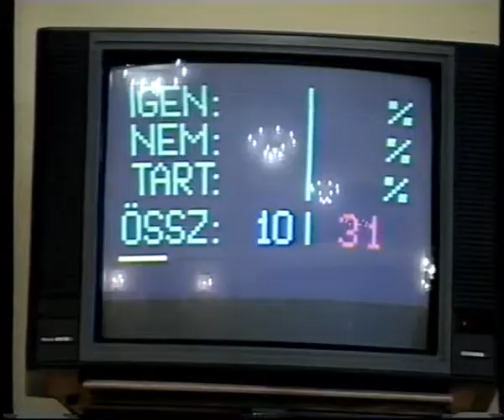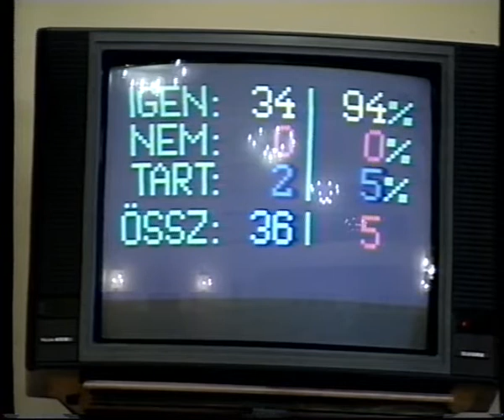Pécs Megyei Jogú Város Önkormányzata Közgyűlése 2. rész (1995.08.31.) Pécs TV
A jelen lévő képviselők:
Meghívottak:
dr. Czoboly István a Megyei Közigazgatási Hivatal osztályvezetője, dr. Farkas Károly jegyző, dr. Pozsárkó István aljegyző, Csonka Edit a Cigány Kisebbségi Önkormányzat, Fischer Frigyesné a Német Kisebbségi Önkormányzat, Gyúrok János a Horvát Kisebbségi Önkormányzat és Ruzsin Emil a Szerb Kisebbségi Önkormányzat képviseletében, Rozs András kisebbségi referens, Ötvös György a Közüzemi Rt vezérigazgatója, Nemes Attila PIK felszámolóbiztos, Zubán Ilona a Vagyonkezelő Kft ügyvezető igazgatója, dr. Sulyok Endréné a Hatósági Iroda vezetője, Bagoly Attila, dr. Berhiday Ilona, Bajusz Balázs, dr. Papp Judit, Pilaszanovich Iván, Zalay Buda, dr. Sohár Endre, Tóth Béla, dr. Kahutek Annamária, dr. Nász László, dr. Radochay Csongor irodavezetők, Csikné Bock Márta a GESZ vezetője, dr. Modrovits Sándor jogtanácsos, Gömöry János főépítész, dr. Varga Pál Józsefné irodavezető-helyettes, Lábady Imre referens, Hainess Jenő a Vizmű Kft igazgatója, dr. Dunai Imre az Új Dunántúli Napló, Kovács Zoltán a Pécsi Rádió, Radnai Csaba a Városi Televízió és Csefkó Judit a Pécsi Extra képviseletében